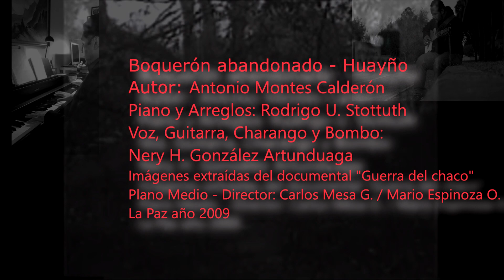Boqueron abandonado - Huayño -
Boquerón abandonado - Huayño
Autor: Antonio Montes Calderón
Piano y Arreglos: Rodrigo U. Stottuth
Voz, Guitarra, Charango y Bombo:
Nery H. González Artunduaga
Imágenes extraídas del documental "Guerra del chaco"
Plano Medio - Director: Carlos Mesa G. / Mario Espinoza O.
La Paz año 2009